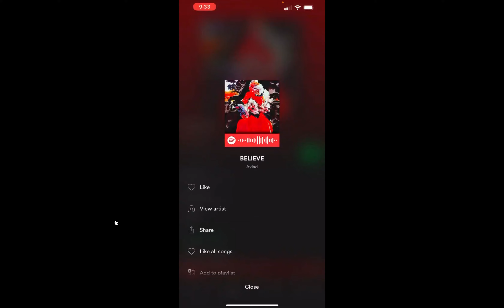Spotify tests a vertical video feed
Spotify spotted testing a TikTok-like feed of music videos.